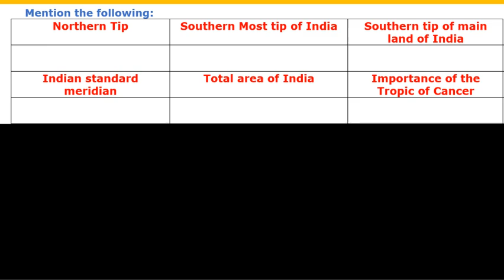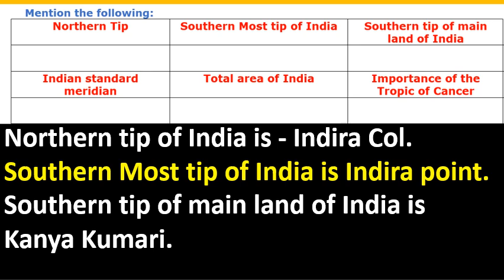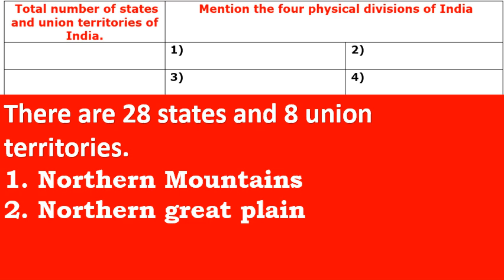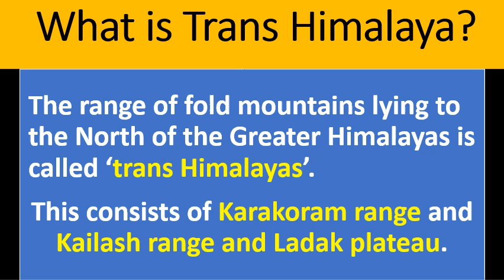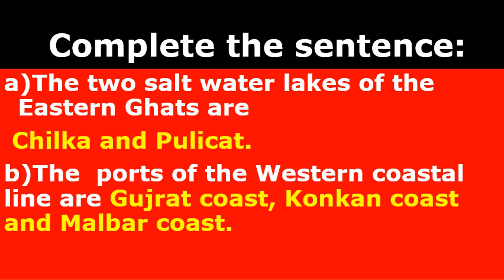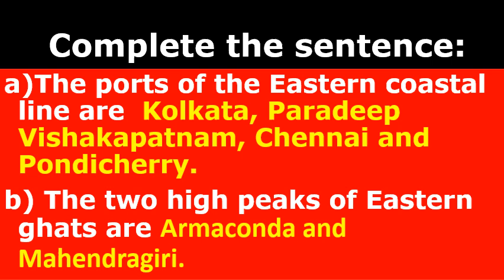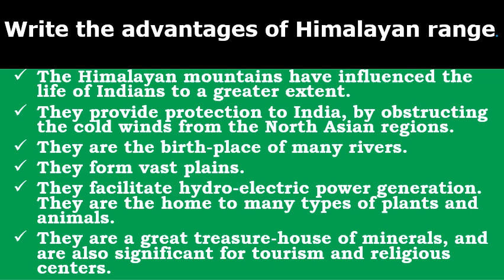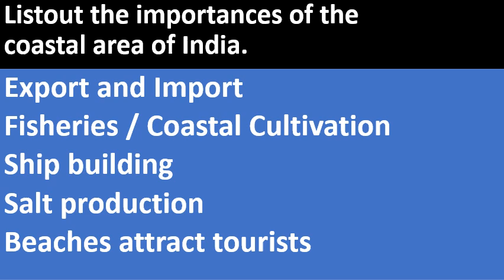Highlights of Geography Lesson 1 India -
INDIA - GEOGRAPHICAL POSITION AND PHYSICAL FEATURES